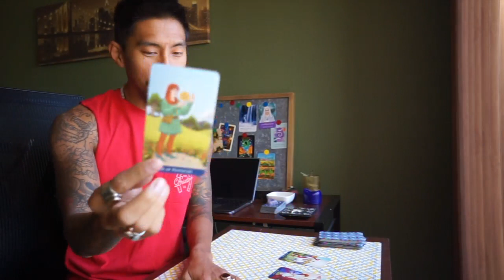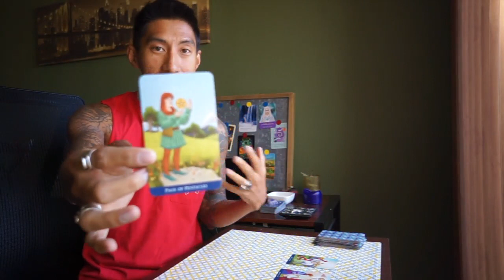AIR DAILY GEMINI, LIBRA, AQUARIUS SOULMATE SEPTEMBER 21 TAROT READING